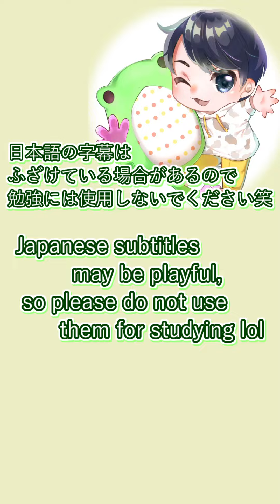Which is your dad?【Attack on Valentine】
This is a compilation of Valentine's broadcasts!
Don't worry, I don't think my English grammar is correct! lol

【BIGO LIVE】 search 【ID:KEROSHI】